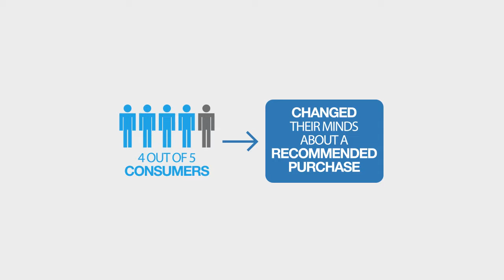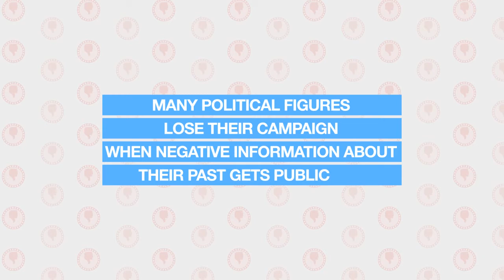Reputation Management & Marketing for Entrepreneurs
Reputation Marketing Services for Entrepreneurs Is A Proactive Approach to Lead In the Marketplace, Get More Leads & Increase Sales.

Brand & reputation marketing for entrepreneurs. Including social media and mobile marketing.

Personal mastery & leadership training for entrepreneurs.

Callahan Coaching & Consulting
"Transforming entrepreneur's dreams from hobby to profit."
855.47 TEACH